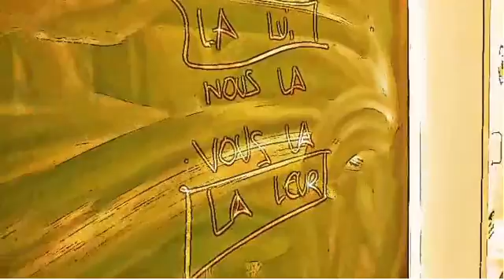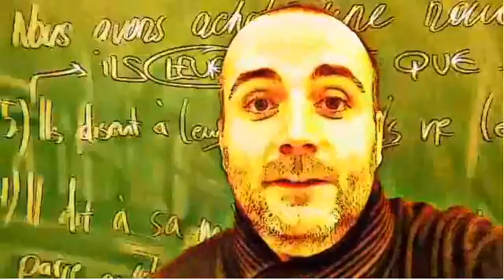FRENCH CLASS = head